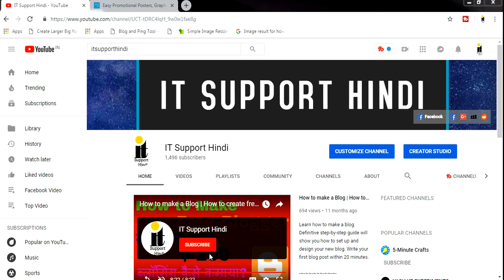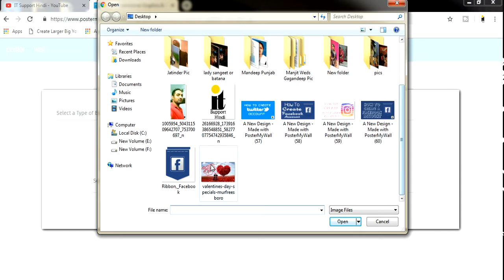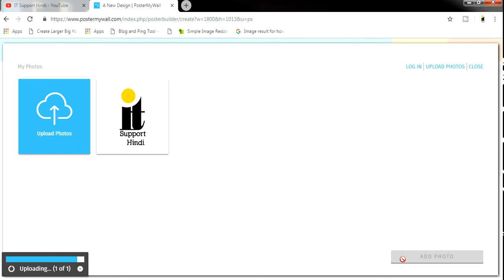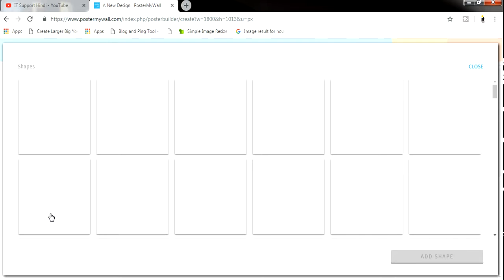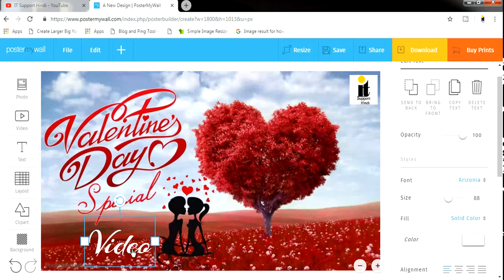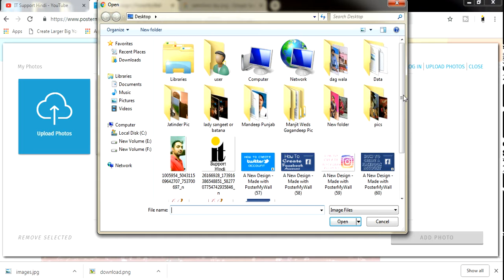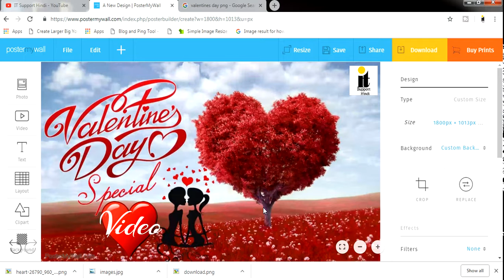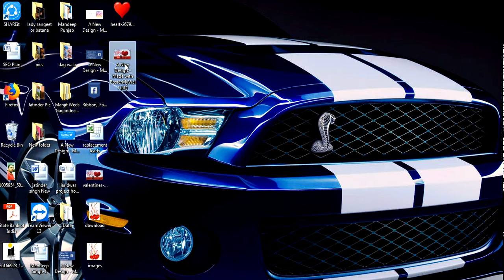Valentines Day | How To Make Valentine's Day Card | How To Make Greeting Cards for Valentine's Day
Hello Friends, es video me humni apko valentines day care or banner kis tera ban sakti hai. es video me humni apko step by stpe btya hai.